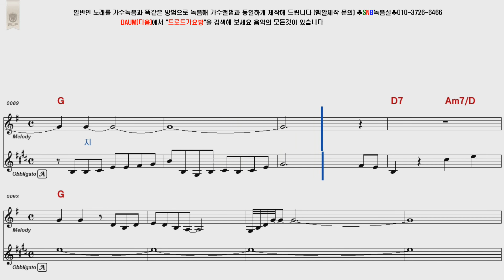주현미 길면3년짧으면1년